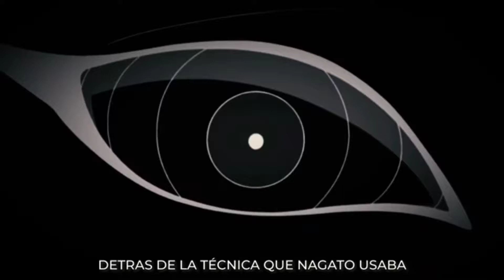JIRAYA, KAKASHI Y NARUTO VS PAIN | Rap Completo | AdloMusic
espero les guste este video donde están todas las partes del rap completo los raps y el canal están aquí abajito.